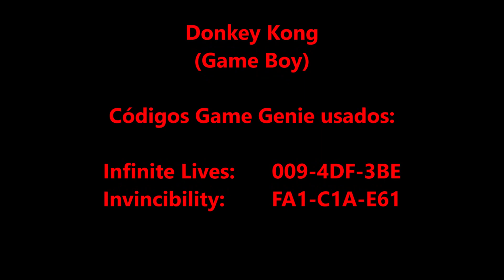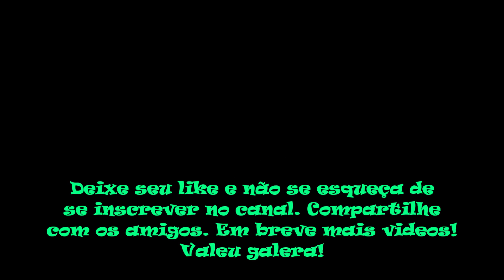Donkey Kong Game Genie (Game Boy)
No vídeo de hoje trago Donkey Kong para Game Boy. Donkey Kong é um videogame de plataforma de 1994 desenvolvido e publicado pela Nintendo para o Game Boy. Donkey Kong é vagamente baseado no jogo de arcade de 1981 com o mesmo nome e sua sequência Donkey Kong Jr. Donkey Kong começa com os quatro níveis encontrados no jogo de arcade original, no qual Mario deve chegar ao topo do nível e salvar Pauline. Depois que esses quatro estágios iniciais são concluídos, o final de arcade normal começa, mas depois de algumas notas do "tema da vitória", Donkey Kong revive, pega Pauline novamente e sai com ela, com Mario perseguindo. O jogador é então apresentado com 97 estágios adicionais abrangendo nove mundos, para um total de 101 estágios, sendo o último uma luta contra um Donkey Kong mutante e maior. Os níveis subsequentes seguem uma mecânica de jogo completamente diferente, na qual o jogador deve guiar Mario através de cada nível para localizar uma chave. Ele deve pegá-lo e carregá-lo para uma porta trancada em outro lugar no palco. Cada quarto nível é um "nível de batalha" no qual o jogador deve tentar alcançar Pauline, como nos níveis originais, ou derrotar Donkey Kong usando seus próprios barris contra ele. Depois que o quarto nível é limpo, uma cena é mostrado representando as habilidades de um jogador que podem ser necessárias para os próximos níveis, ou para introduzir novos tipos de armadilhas. Neste ponto, os jogadores podem salvar seu progresso, incluindo seu tempo para cada nível ou para o conjunto total. Vidas extras podem ser ganhas por meio de minijogos, desbloqueados ao coletar três itens especiais em cada nível ou no final de cada conjunto com base no tempo total não utilizado desse conjunto. O jogo apresenta vários aprimoramentos de jogabilidade do jogo original. Mario é capaz de sobreviver caindo de certas distâncias, mas perderá uma vida se cair mais. Mario também perderá uma vida se atingir um inimigo ou obstáculo, embora alguns casos permitam que Mario resista ao golpe, como ser atingido enquanto carrega um item. Semelhante ao Super Mario Bros. 2, ele é capaz de pegar e jogar itens ou certos inimigos, que ele precisará usar para levar a chave até a porta. Se a chave for deixada sozinha por um determinado período de tempo, ela retornará ao seu local original. A qualquer momento, Mario pode virar para as mãos, o que lhe permite pegar barris caindo, e também pode realizar saltos mais altos cronometrando seus saltos ou executando um salto enquanto muda de direção. O item clássico do martelo pode ser jogado para cima e pode ser usado novamente se Mario o pegar, permitindo que ele o leve para diferentes partes do palco. Existem também vários blocos que permitem ao jogador adicionar pontes, escadas e molas em qualquer lugar da tela por um curto período de tempo. Outras habilidades que Mario pode realizar incluem nadar, escalar cordas de maneira semelhante a Donkey Kong Jr. e girar em fios para alcançar novas alturas.

Códigos Game Genie usados neste vídeo:
Infinite Lives                                           009-4DF-3BE
Invincibility                                             FA1-C1A-E61